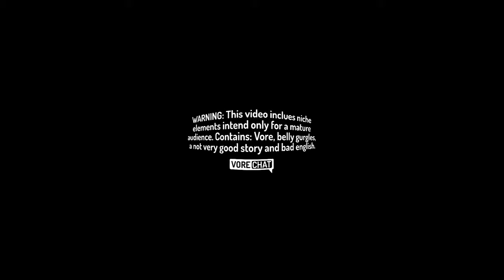A christmas night! - Good Ending - (Vore) (360º Video)